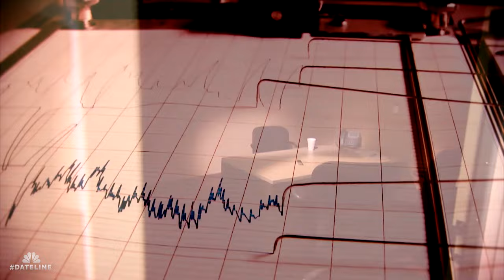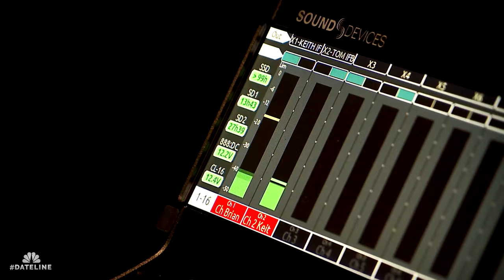Dateline Episode Trailer: The Secret in Black Rock Canyon | Dateline NBC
Keith Morrison reports Sunday, February 18 at 10/9c on a new Dateline on NBC.